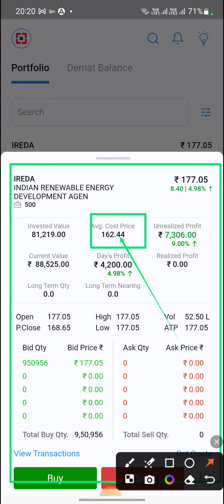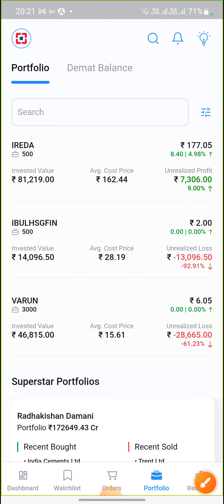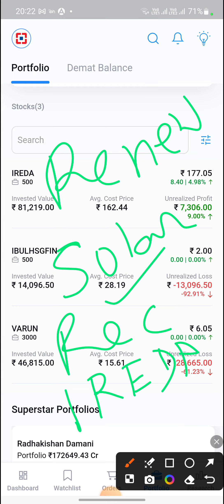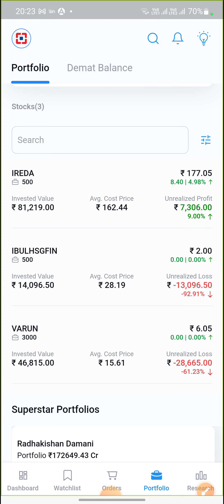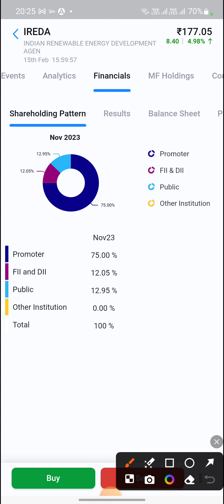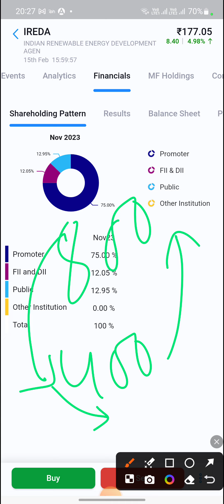The secrets to perfect timing in stock buying and selling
When to Buy & Sell Stocks to earn sure shot Profit?
When and how to entry point to buy a stock and sell at right time to make profit from stock market?
Also covered below queries:
People also search for
When to sell a stock for profit
When to buy & sell stocks to earn sure shot profit india
How to calculate when to sell a stock
When to buy and sell stocks for Beginners
How to take profit from stocks without selling them
Should I sell my stocks before a crash
When to sell a stock at a loss
Should I sell losing stocks at the end of the year
Jim Cramer when to take profits
What percent gain to sell stock
Best time to sell stocks during the day
Never sell stock at a loss
When should you sell stock and take profit?
How do you know when to sell a stock for profit?
What is the 3 5 7 rule in trading?
When should you buy or sell stocks?

Welcome to Smart Market Tips channel! In this channel' video I talk about how to get financial freedom.
If you like this video, please help my channel grow by
showing some love in the comments and leaving a like
on this video. Also, check out some of my other videos to
see if they resonate with you. If you have any questions,

HDFC SKY FREE ACCOUNT OPENING LINK:
Start Investing in Share & Mutual Funds.
hdfcsky Stock Trading Made Affordable.
Flat Rs.20 Brokerage on HDFC SKY.
ZERO Account Opening Fees & ZERO AMC.
Open Free Demat Account and Start investing today using HDFC SKY,